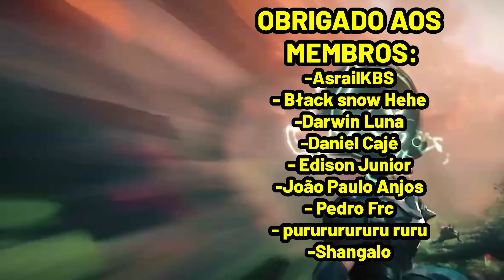FESTIVAL - DECKS DOS INSCRITOS | PARTIDAS IMPRESSIONANTES | LEGENDS OF RUNETERRA DECK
Festival de Decks - Deks dos Inscritos - Legends of Runeterra Uma Jornada Curiosa Gameplay | LOR

→ Deck Code:
Game 1:
CEDAEBAEAIDQCAYFCAAQCBBUAMAQKAI5FABAKBIJBYAQIBIFAQAQCBA3AICQIDAYAEAQKEYBAUCQGAA
Game 2:
CECQCAIBAQBQGBACAMCQIBIBAQGA2EIBAECDIAIDAEBAIAIBAQNQCBABBIAQKBAYAIAQCFBAAA
Game 3: CEBQGBIKDNE2GAIEAQDQ2JSJLEBAKBYHBMBQGBAHEVGIUAICAUFANJQBAECQOBABAECQOEI
Game 4: CECQOAICAMERQGRHGE4QEAYJDMRQCBIJBUAQKCQ5AECAEAYCAEBAEBIBAEBAOAA
→ Link do Deck:
Game 1:

→ Obrigado aos membros (apoiadores) do canal:
     - AsrailKBS
     - Błack snow Hehe
     - Daniel Cajé
     - Darwin Luna
     - Edison Junior
     - João Paulo Anjos
     - Pedro Frc
     - purururururu ruru
     - Shangalo

→ Marcações:
00:00 - INTRO
00:45 - GAME 1 (KINDRED SENNA X JINX VI SION)
15:30 - GAME 2 (VIKTOR UDYR X LEBLANC UDYR )
24:16 - GAME 3 (ZIGGS TALIYAH X PYKE REKSAI)
31:16 - GAME 4 (ZED YUUMI X FIZZ APHELIOS)

Ranked Gameplay
Uma Jornada Curiosa
Patch : 3.6.0